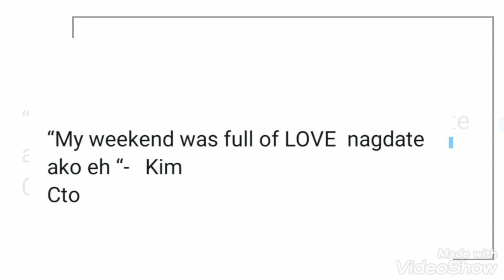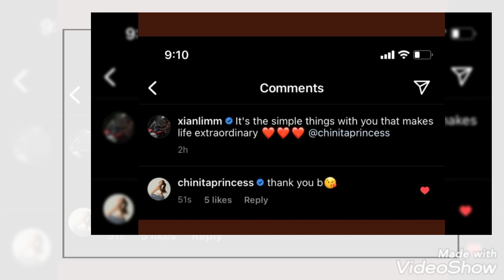Kim Chiu, ipinagmalaki kay Ogie Alcasid live sa TV ang Weekend Date nila ni Xian Lim!